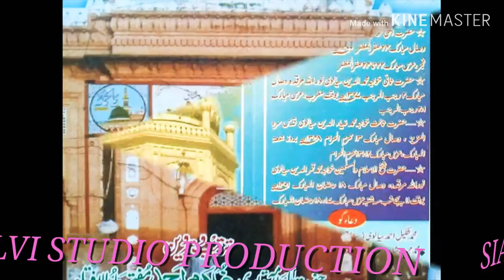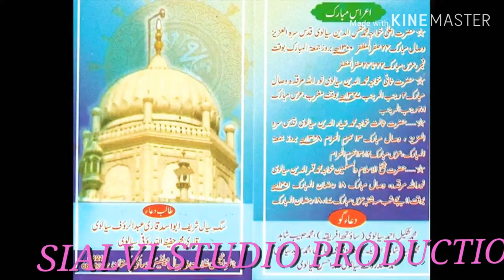PEER SIAL LAJPAL NEW QAWALI 2019 BY SIALVI STUDIO PRODUCTION